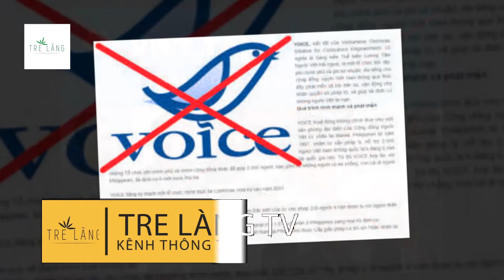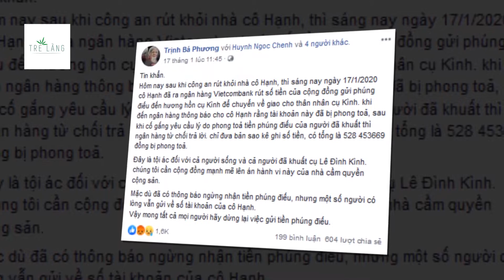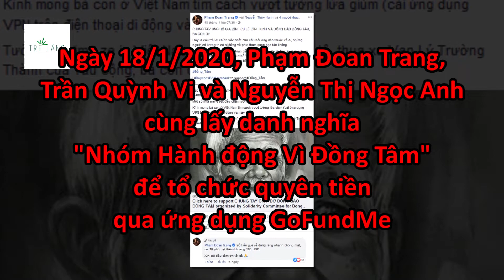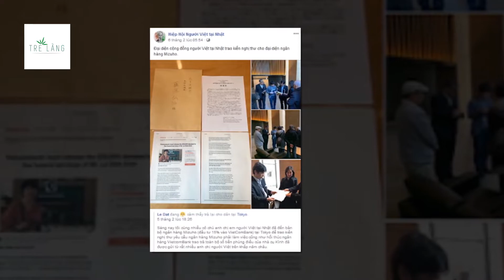PHONG TỎA TÀI KHOẢN CỦA NGUYỄN THÚY HẠNH VÀ SỰ KÊU GÀO CỦA ĐÁM KHỦNG BỐ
Tên khủng bố Lê Đình Kình đã bị tiêu diệt như cái kết đối với Tuấn Khỉ khi đang chỉ huy đám phản loạn trong Tổ Đồng Thuận sát hại dã man 3 chiến sĩ cảnh sát. Khi Lê Đình Kình cùng đồng bọn bị coi là khủng bố thì tất nhiên nó thuộc diện điều chỉnh của Luật Phòng, chống khủng bố. Theo đó, tất cả các hỗ trợ tài chính cho Lê Đình Kình và đồng bọn đều được coi là tài trợ khủng bố.